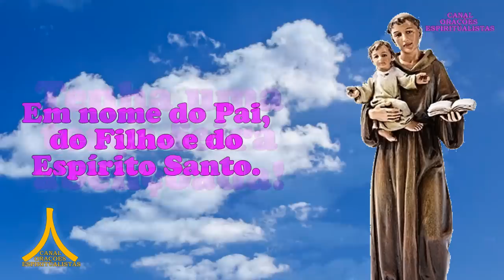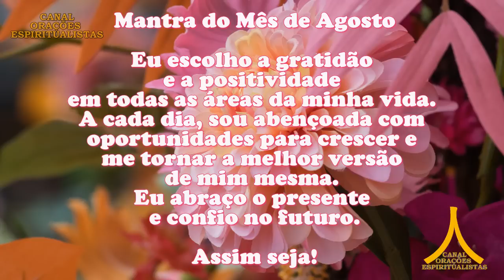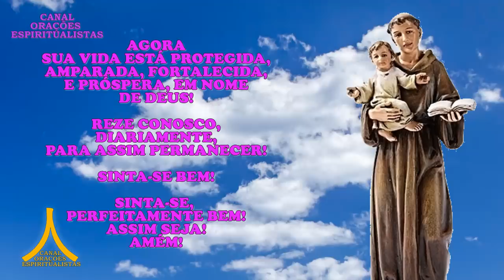Oração da Manhã e para todo dia 15 de agosto de 2023, Santo Antônio, Relacionamento e Milagres